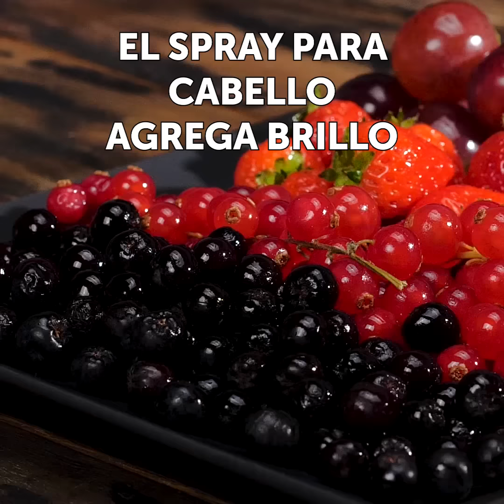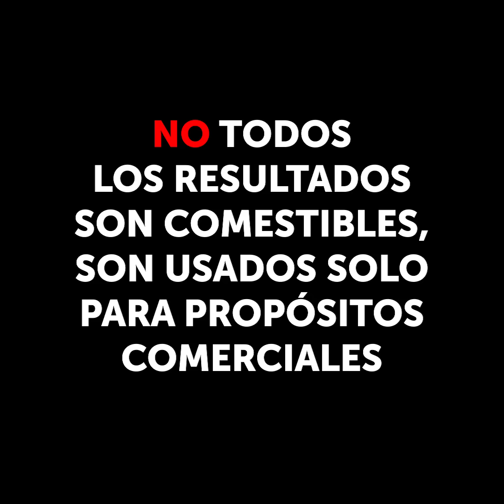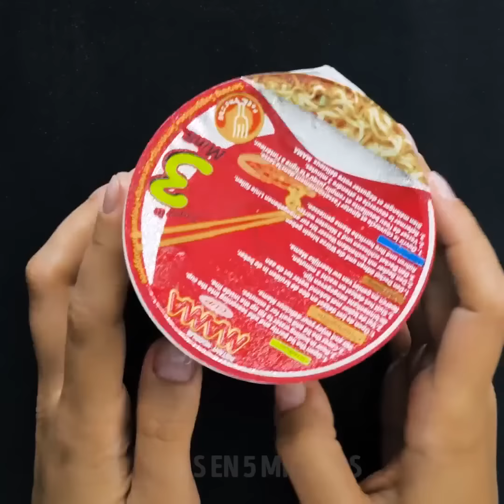29 TRUCOS IMPACTANTES QUE LOS ANUNCIANTES UTILIZAN PARA HACER QUE LA COMIDA LUZCA DELICIOSA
LOS SECRETOS QUE SÓLO LOS FOTÓGRAFOS DE ALIMENTOS SABEN

¿Sueles encontrar atractivas las fotos de comida rápida y quieres visitar algunos restaurantes para comer una deliciosa hamburguesa como la de la foto? ¡Hoy preparamos una nueva colección de secretos comerciales de alimentos que te dejarán boquiabierto! La mayoría de la gente no sabe que es muy difícil hacer fotos atractivas de comida rápida. Es por eso que los especialistas en marketing tienen muchos secretos y utilizan diversas técnicas para hacer fotos increíbles. Además, los fotógrafos de alimentos reemplazan algunos ingredientes de comida rápida con espuma de afeitar, pegamento y spray para el cabello.
Te sorprenderás, pero la salsa de mozzarella generalmente se reemplaza con pegamento, ya que se ve mejor en las fotos y es más fácil trabajar con este material. Además, cuando veas una hermosa foto de cereales con leche, recuerda que la leche se reemplaza con pegamento blanco. La razón es que los cereales deben permanecer en la superficie mientras se hacen las fotos. Los cubitos de hielo se reemplazan por los de plástico. Las bayas siempre están cubiertas con spray para el cabello, ya que les agrega brillo y se ven perfectamente frescas. Además, los fotógrafos generalmente cubren las fresas con lápiz labial rojo y se ven tan hermosas y atractivas. Es muy difícil hacer una hermosa foto de fideos y generalmente los fotógrafos cubren los fideos con jarabe de glucosa.
Las papas fritas se ven muy decepcionantes en la vida real. Hay todo un proceso de cómo hacer que las papas fritas se vean atractivas: la esponja de cocina y los palillos de dientes se usan para asegurar las papas fritas para hacer una foto.
MARCAS DE TIEMPO:
00:01 Secretos comerciales de comida
00:30 Truco de pegamento blanco
03:25 Cubre las fresas con lápiz labial
08:19 Cómo hacer una hermosa foto de una hamburguesa